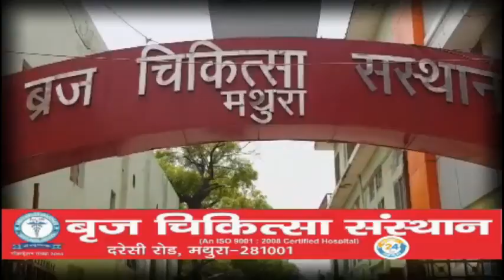बिहार में शुरू में शुरू हुई हिंदू जागो स्वाभिमान यात्रा